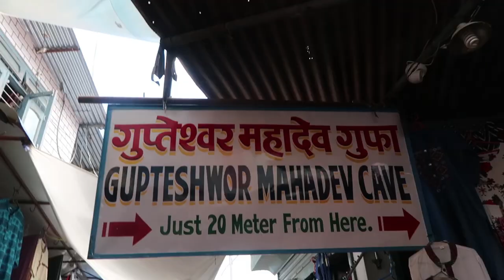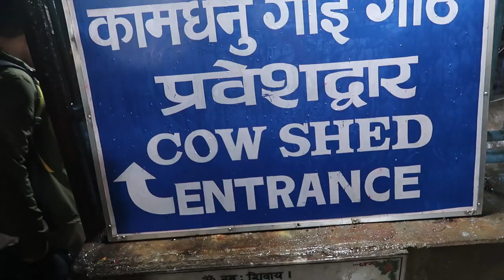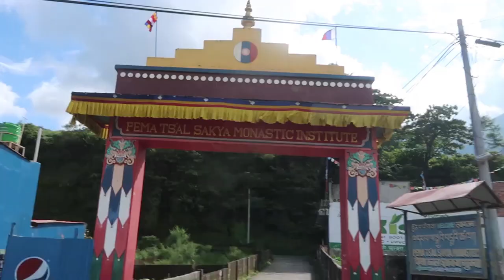Phewa Lake Pokhara, Devis Falls, Gupteshwor Mahadev Cave, Monastery| Nepal Part 5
Devi's Falls is better for relaxation and a popular landmark too. You can enjoy waterfall and its sounds too. It is completely fenced near the fall, moreover the view is exciting.
Just after Devi's fall, the stream leads into an underground cave. Here the ceilings will be detritus and branches are seemed as cracks in the rock.
Phewa Lake is the second largest lake in Nepal. The water in the lake is fresh & clear which gives peace to the visitor.
The monastery is spacious and provides such a peaceful environment. Photography is forbidden inside it.

A small entry fee is to be paid for Devi's Fall & Gupteshwor Mahadev Cave.